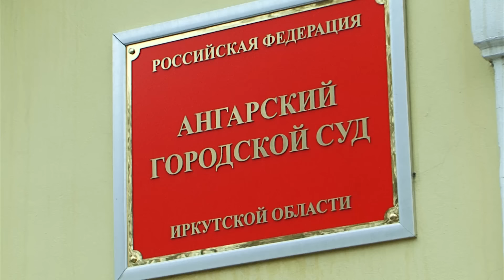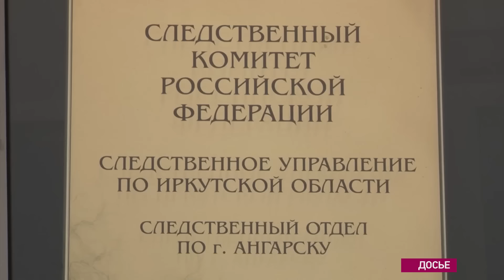Цена высшего образования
Ангарская студентка предстала перед судом за дачу взятки преподавателю.